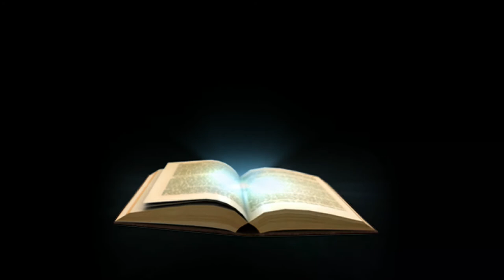Get In The Boat Clip | Pastor David Gomez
David Gomez aka D#1G Minute Motivation short clip - Get in the boat. Watch full message